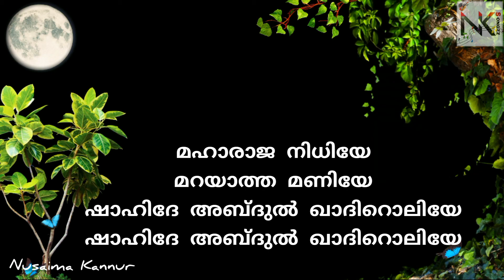mehaboobul baqiya | മെഹബൂബുൽ ബാഖിയ വരികളോട് കൂടി | Full Song With Lyrics | Islamic Song Lyrics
മെഹബൂബുൽ ബാഖിയ | Lyrics | Cover Female Version | Mehaboobul Baqiya Cover